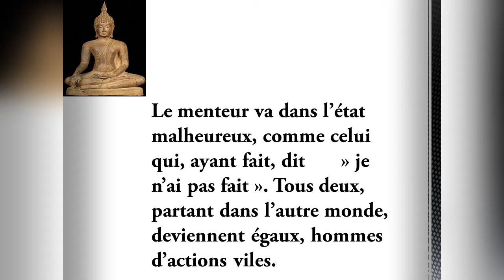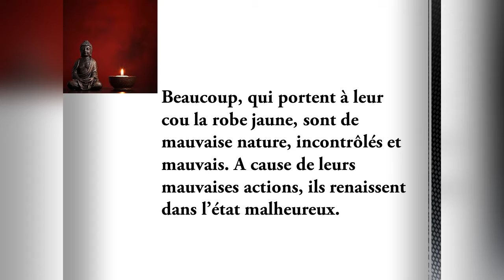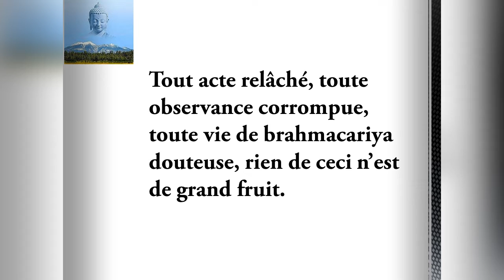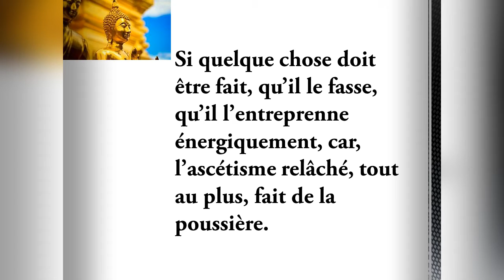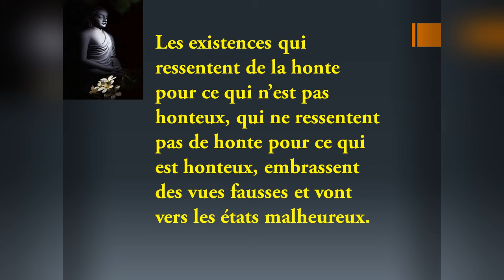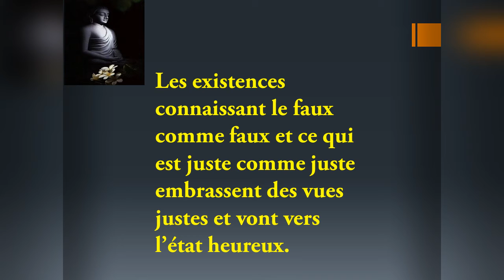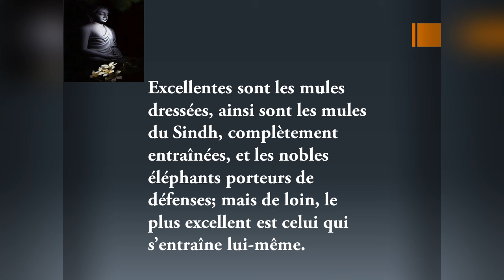How to learn french through Buddhism, wonderful Buddha's quotes